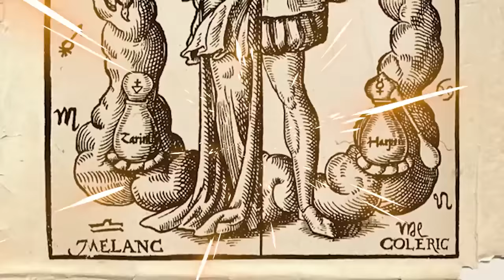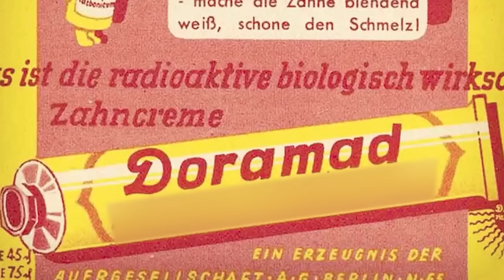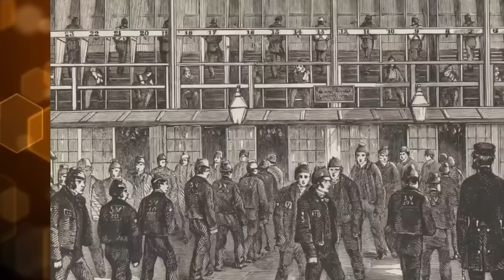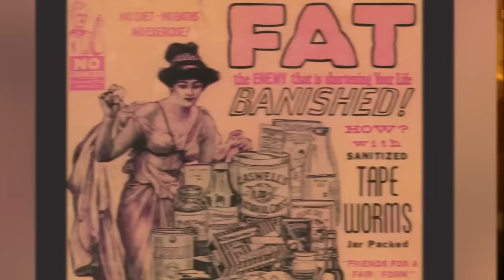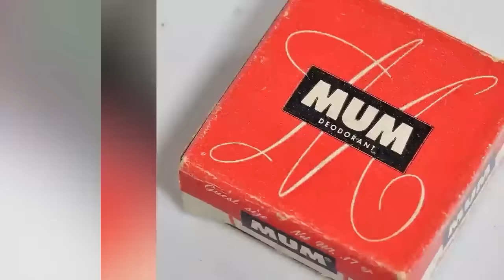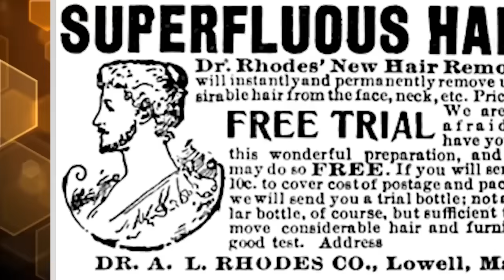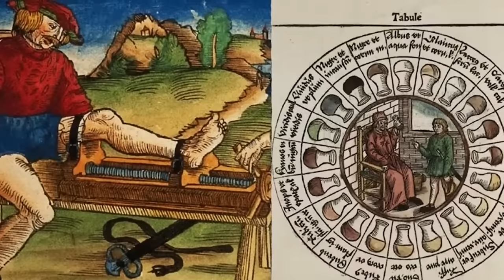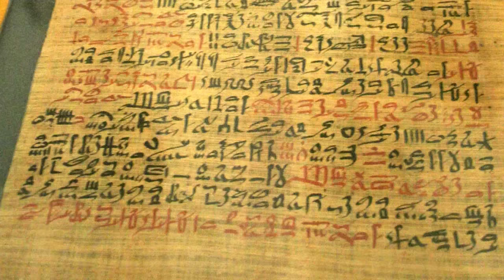Disgusting Hygiene Habits In History That Will Surprise You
Get ready to be amazed by these shocking hygiene practices from history that will leave you speechless! 😱 Dive into the world of weird history as we explore the bizarre and unbelievable hygiene habits of the past. From medieval hygiene to the black plague, these stories will make you grateful for modern cleanliness. Here are the Disgusting Hygiene Habits In History That Will Surprise You!